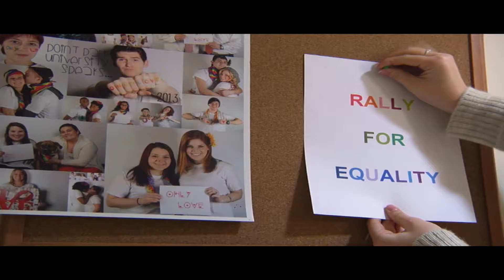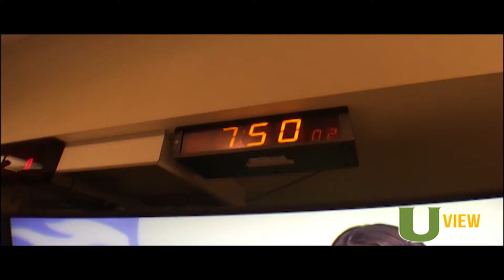Pioneer Sideline Episode 15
On Today's Episode of the Pioneer Sideline we take a look at how Point Park Men and Women basketball teams are doing in the remaining weeks of the season. Also Super Bowl 51 lived up to the hype. We recap the game and give our thoughts on if Tom Brady is the G.O.A.T.